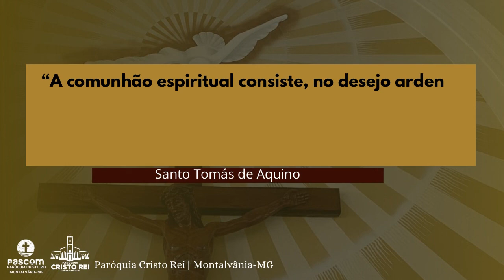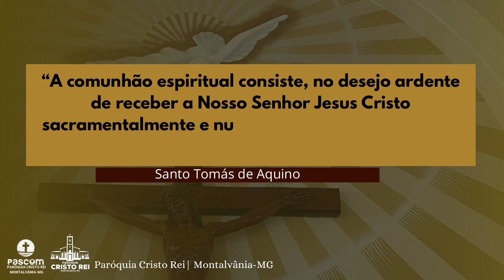Como se preparar para a Santa Missa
Como se preparar para a Santa Missa com o seminarista Eduardo Martins